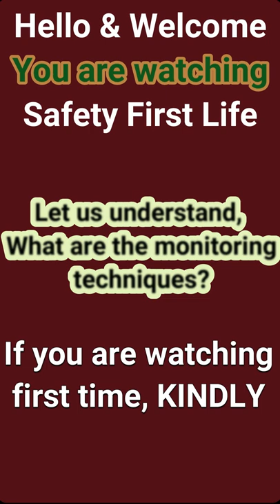Proactive Monitoring | Safety Performance measurement Tools safetyfirstlife Bright Side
Proactive Monitoring | HSE Monitoring Techniques safetyfirstlife safety hse Bright Side
safetyfirstlife Proactive Monitoring | HSE Monitoring Techniques safetyfirstlife safety hse Bright Side monitoring safety monitoring hse monitoring
HSE monitoring techniques and procedures hazards risks safety HSE Safety
 safety guide management Safety training video on monitoring techniques safety active and reactive monitoring health and safety proactive monitoring reactive monitoring examples of monitoring safety audits